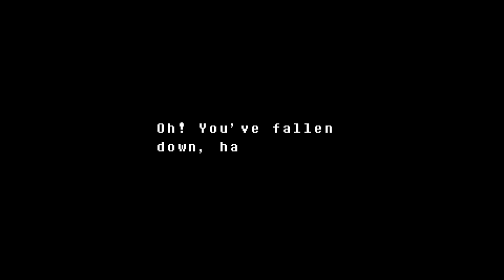GameSters - Undertale #18 - Saint Emma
Meet Saint Emma, patron saint of stars, pescatarian and (failed) protector of beavers.